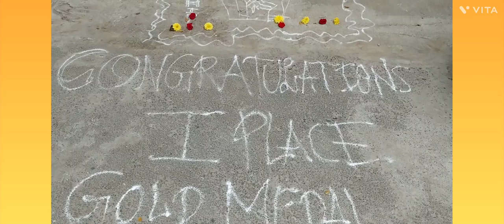#31:BEST of BEST:ರಂಗೋಲಿ: EASY and SIMPLE RANGOLI: RANGOLI for Special OCCASSIONS@pushpareddy9263